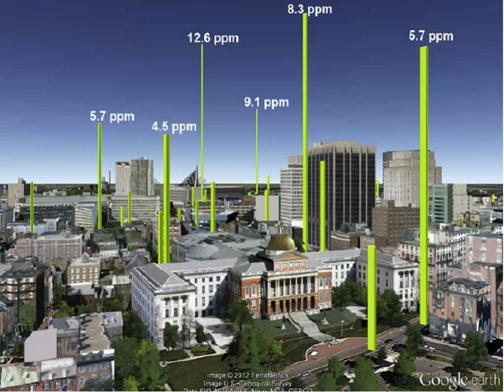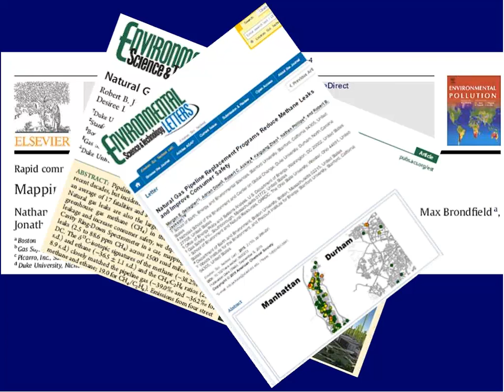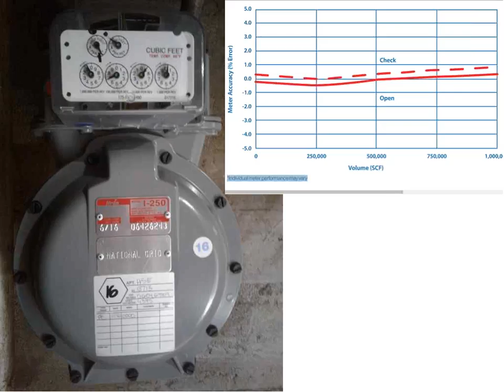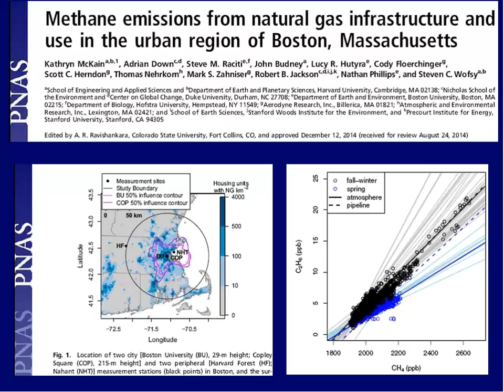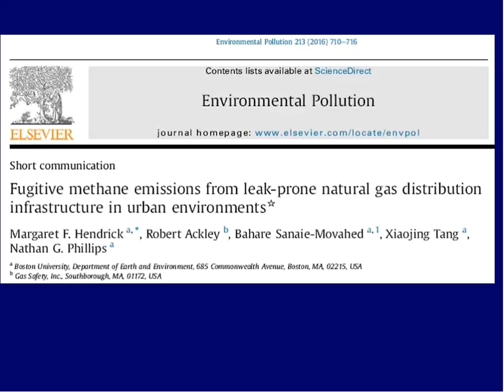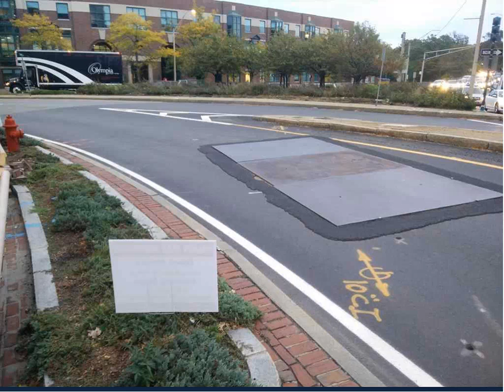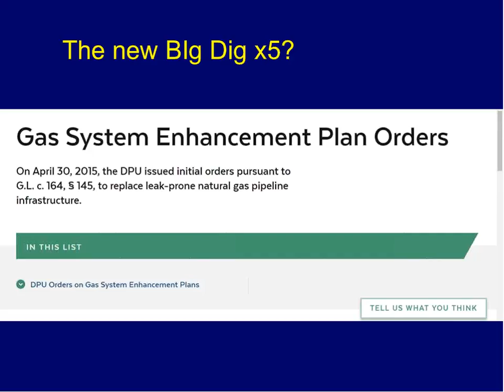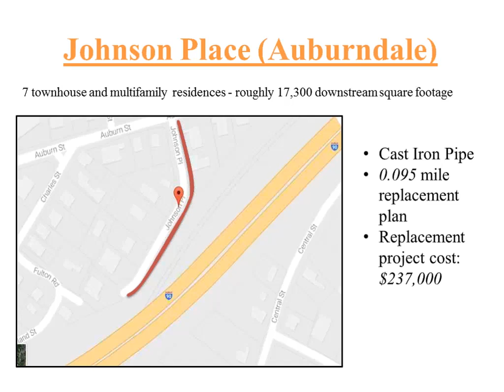Natural gas: Turning a dead end into an off-ramp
Speaker: Nathan Phillips, Earth and Environment at Boston University

Natural gas has been framed as a bridge fuel to a renewable energy-based economy, but the bridge has been crossed and its time to find the offramp. In cities, there are two ways to think about winding natural gas dependency down: an orderly, gradual shift in the building sector to electrification, or a death spiral of defections from the gas grid leading to a collapse in the gas utility business. I will share an economic case for shifting toward building electrification that re-allocates an already-committed $9.5B fund for gas pipeline replacement in Massachusetts.

Nathan Phillips is a professor of Earth and Environment at Boston University, where he directs the Earth House Living Learning Community. An ecologist and tree physiologist by training, Nathan led a first-of-its-kind study in 2013 mapping over 3,000 natural gas leaks in Boston. Gas leaks kill trees, waste money, degrade air quality and climate, and are safety hazards. This work has led to Boston and Massachusetts policy to fix the leaks.